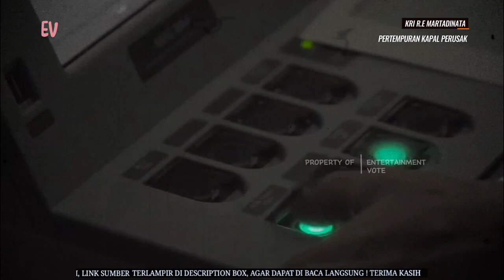Pertempuran Kapal Perusak Tercanggih, KRI R.E Martadinata VS Type 55 Destroyer